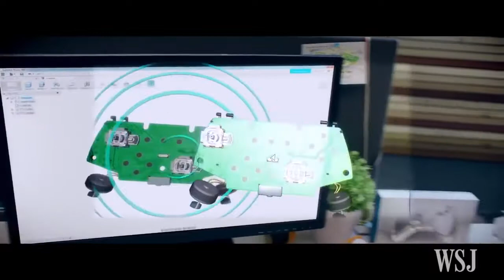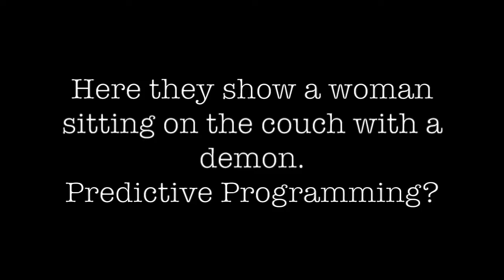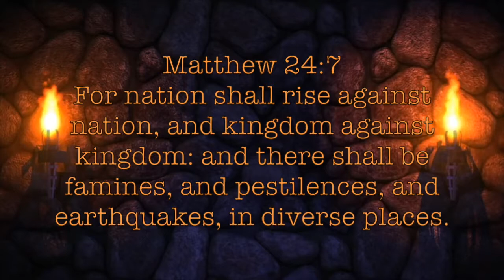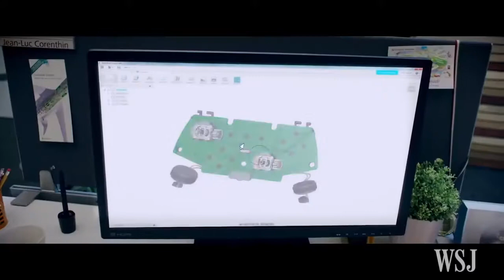The Best Documentary Ever - END TIMES SIGNS. Signs In The Heavens And On Earth. Latest Events.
This video is intended to be an update on end times events that are taking place Events are happening on a daily basis that prove we are in the End Times.

This Video is an end times update, showing the latest end times events that occurred on  5 2017. Events are happening on a daily basis that prove we are .

AVOID GETTING VACCINES AT ALL COSTS. vaccines are part of a global depopulation agenda. This Video is an end times update, showing the latest end .

This Video is an end times update, showing the latest end times events that occurred on  7-8 2017. Events are happening on a daily basis that prove we .